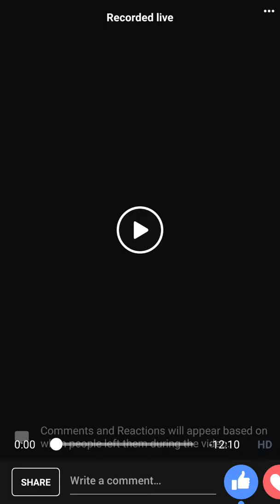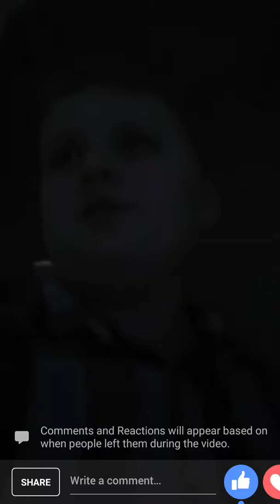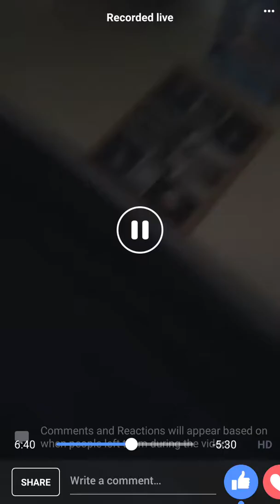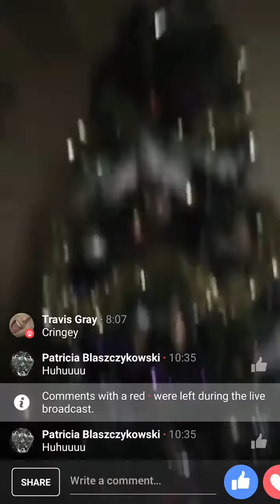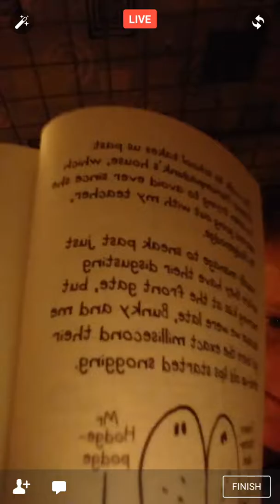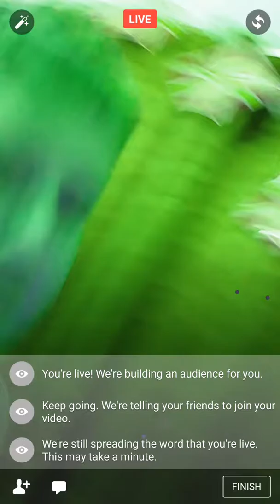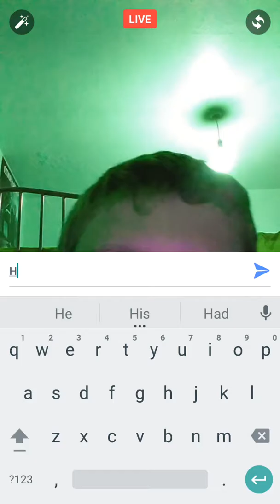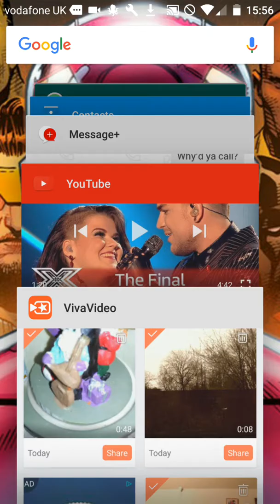Facebook Live , 4 seconds?